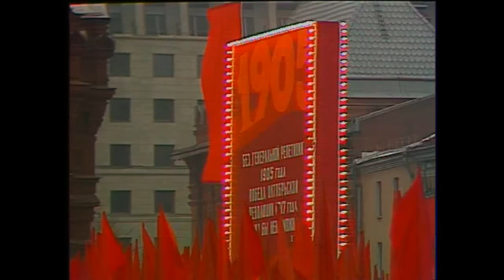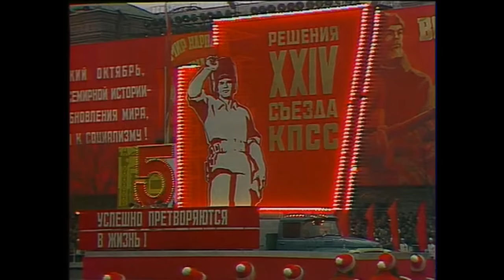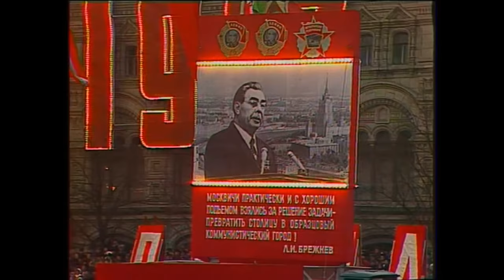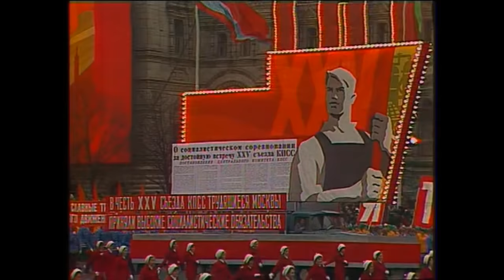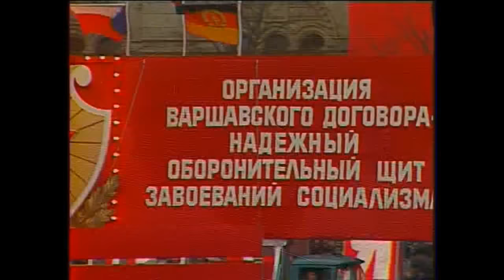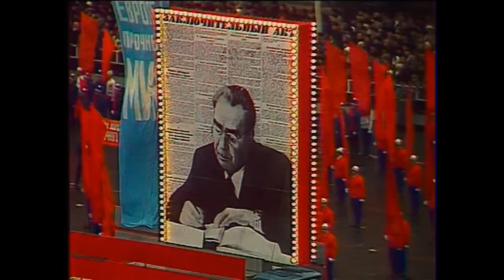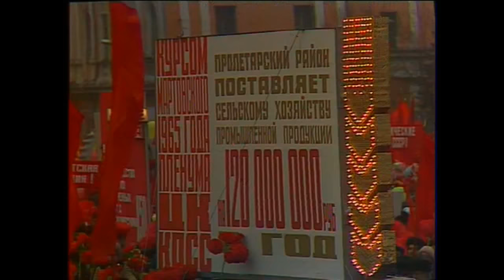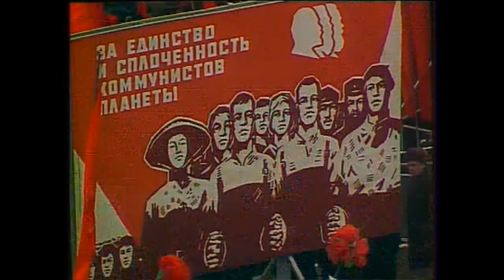HD Soviet October Revolution Parade, 1975 Парад 7 Ноября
This is the parade on Moscow's Red Square devoted to the 58th anniversary of the Great October Socialist Revolution, 7 November 1975. This parade would be the final one for Soviet Marshal Andrei Grechko (whom passed away the following April). It would also be the first parade to feature a greatly scaled back display of military technologies and vehicles (only wheeled vehicles). Taking the salute is Soviet Defense Minister, Marshal of the Soviet Union Andrei Grechko. Commanding the parade is commander of the Moscow Military District, Colonel General Vladimir Govorov. Music performed by the Combined Orchestra of the Moscow Garrison conducted by Major General Nikolai Nazarov (his last parade before retirement).